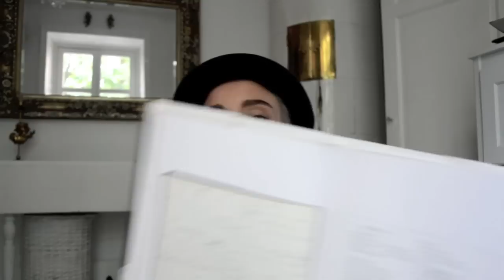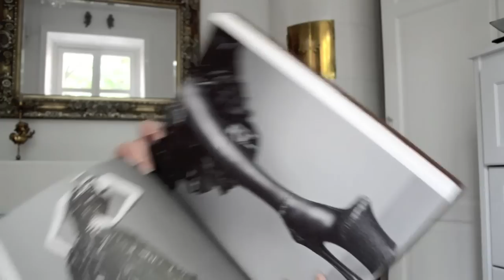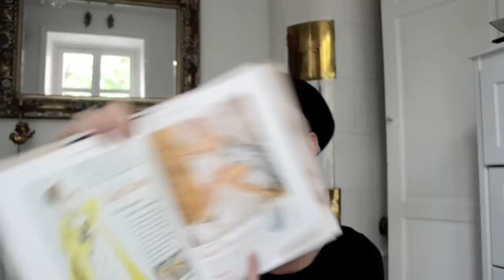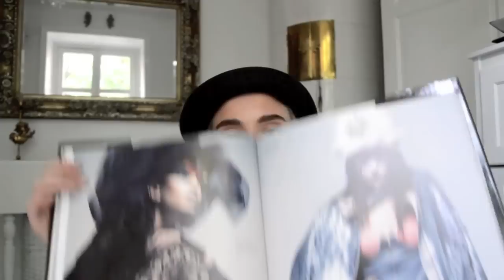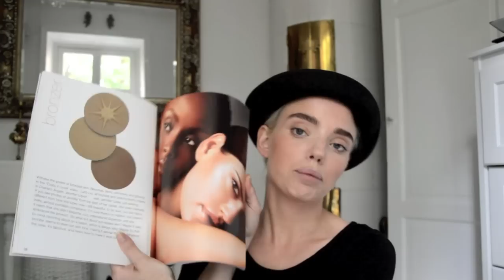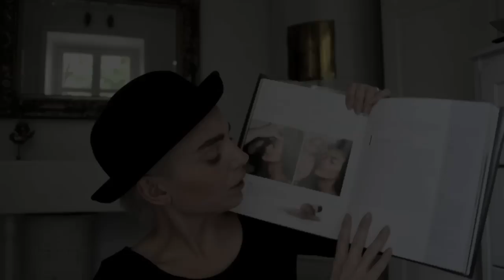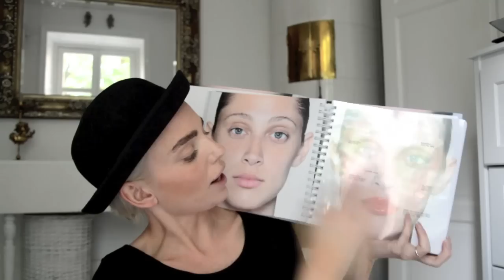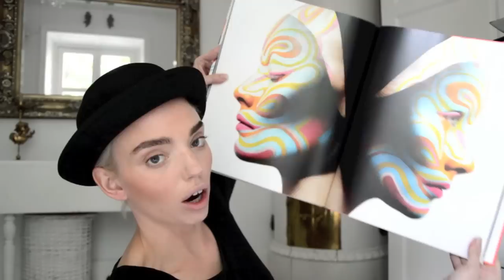BOOKS del 1 // Sarah Grundén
Tipsar om några av de böcker jag har här hemma som jag ofta kikar i för att få inspiration!
Kommentera gärna!

Kram Sarah Grundén